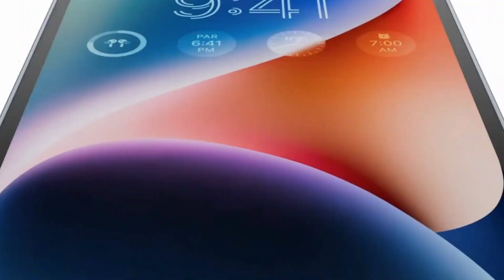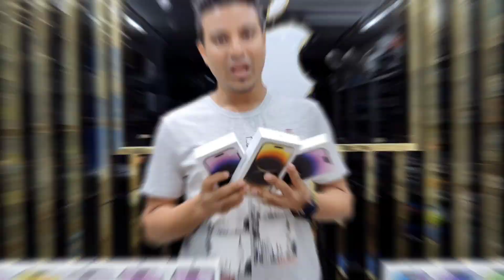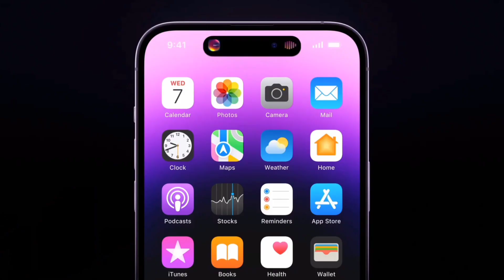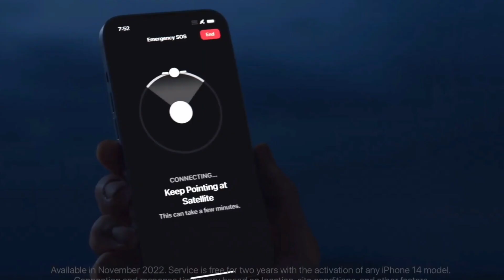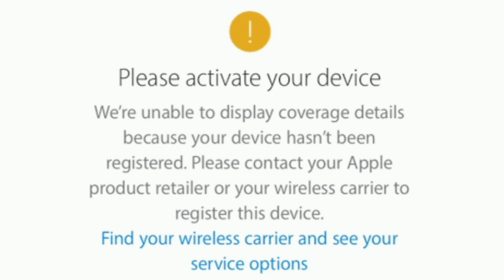iPhone 14 Series Update Price in Bangladesh | দাম কমলো 😳 আজকে আইফোনের আপডেট দাম জানুন!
👉 Buy iPhone, Nothing, Google, OnePlus, Samsung, Xiaomi, Realme, Oppo, Vivo, Infinix, Nokia, Tecno, Symphony, Walton and etc, flagship smartphones from Us & Enjoy tremendous discount from In Time Khulna [Mobile Phone Shop].

👉 EMI Available over 19 Banks Credit Card  up to 36 Month (Conditions Apply).
👉 Courier Delivery Available Outside Khulna.
👉 Exchange Service Available.
👉 All Kinds of Official & Unofficial Smartphones Available with Discount Price.

Shop Address:
In Time (Mobile Phone Shop)
147, KDA New Market, Khulna.
[Business Hour 10.00 AM - 9.00 PM]